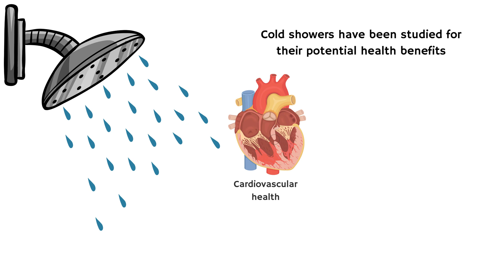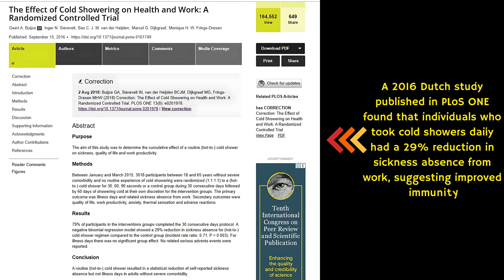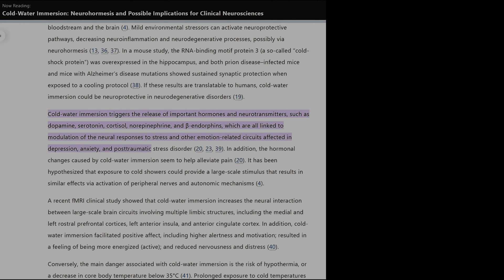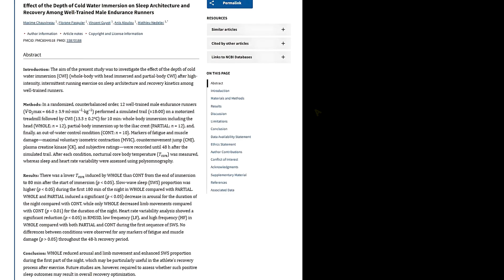Cold Showers REALLY Boost Your Overall Health And Wellbeing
Video transcript :-
A cold shower is a shower with water temperature typically below 20°C.
They have been studied for their potential health benefits, especially related to cardiovascular health, immune function, and mental health.
In this video I discuss six health benefits of cold showers along with scientific research evidence.
Number 1, cold showers improve Circulation and Cardiovascular Health.
A study in the European Journal of Applied Physiology found that cold exposure increases blood circulation by activating the sympathetic nervous system.
Cold exposure triggers vasoconstriction, followed by vasodilation, improving blood flow and oxygen delivery.
Cold water exposure also stimulates norepinephrine release, which improves vascular tone and circulation.
Enhanced tissue oxygenation reduces the risk of high blood pressure and cardiovascular disease risk.
Number 2, cold showers boost immune function.
A 2016 Dutch study published in PLoS ONE found that individuals who took cold showers daily had a 29% reduction in sickness absence from work, suggesting improved immunity.
Cold exposure increases white blood cell count, enhancing immune defense.
In addition, cold showers boost the production of T-cells and natural killer cells, which are crucial for fighting off viral and bacterial infections.
Number 3, cold showers enhance metabolism and fat loss.
Research in the Journal of Clinical Investigation found that cold exposure activates brown adipose tissue, leading to increased caloric burn and thermogenesis.
Cold showers trigger adaptive thermogenesis, increasing energy expenditure.
Brown fat burns calories to generate heat, helping with fat loss and weight regulation.
Exposure to cold increases mitochondrial activity in brown adipose tissue, improving insulin sensitivity and metabolic function.
Number 4, Cold showers reduce muscle soreness and promote recovery.

A meta-analysis in Sports Medicine found that cold water immersion significantly reduces delayed onset muscle soreness and speeds up recovery after intense exercise.
Cold showers mimic the effects of ice baths, reducing inflammation and muscle fatigue.
Cold water reduces muscle inflammation by constricting blood vessels, limiting swelling and tissue damage.
In addition, they reduce lactic acid buildup, helping muscles recover faster.
Number 5, Effects on mental health
A 2008 study in Medical Hypotheses suggested that cold showers stimulate the sympathetic nervous system, increasing noradrenaline production, which improves mood and stress resilience.
Another study in Psychiatry Research found that cold exposure increases dopamine levels by 250%, reducing depression symptoms.
Additionally, cold showers reduce cortisol levels, which promote relaxation and reduce stress.
Number 6, cold showers improve sleep quality.
A study in the Journal of Sleep Research found that cold water exposure before bed reduces core body temperature, promoting faster sleep onset and deeper sleep cycles.
Lowering body temperature signals the brain to initiate sleep, mimicking natural circadian rhythms.
As cold showers also promote relaxation and restful sleep by reducing nighttime cortisol levels.
Taking a cold shower 1–2 hours before bed may help improve sleep onset and quality, especially in individuals with insomnia or stress-related sleep disturbances.
So, in summary, cold showers offer scientifically proven benefits for circulation, metabolism, immune function, muscle recovery, mental health, and sleep.
Regular exposure to cold water trains the body to handle stress better and promotes overall physiological resilience.